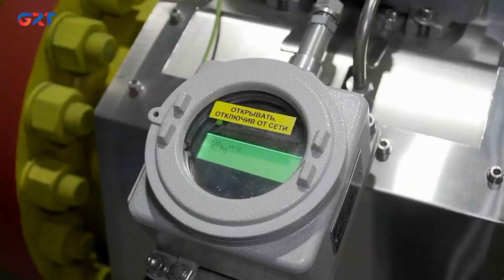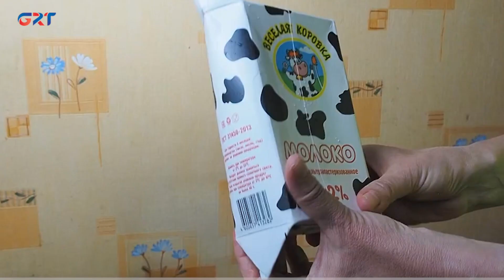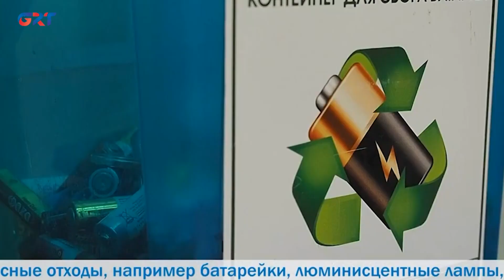Ştiri | 07 09 23